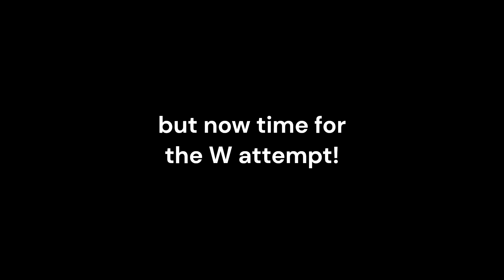Pizza Tower | BLOODSAUCE DUNGEON LAP 5 + 6 | P RANK AS NOISE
@OmegaNo7 inspired me to try this